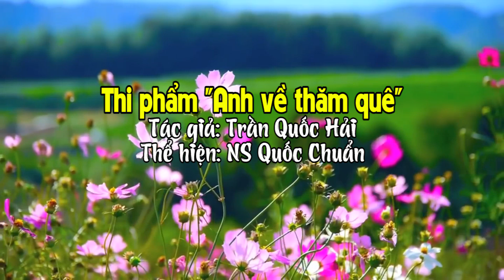Thi phẩm "Anh về thăm quê" - Tác giả: Trần Quốc Hải. Thể hiện NS: Quốc Chuẩn